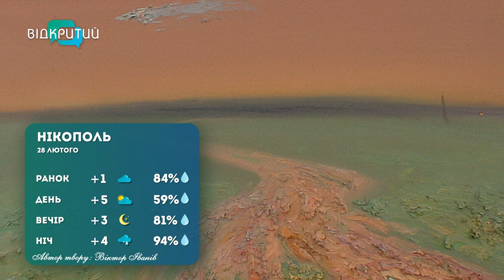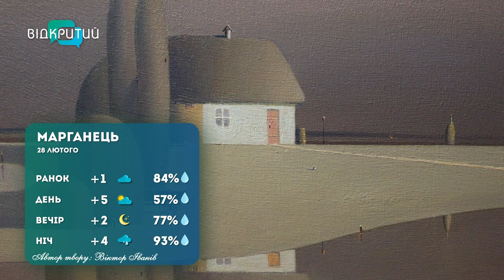Погода 28 лютого 2023